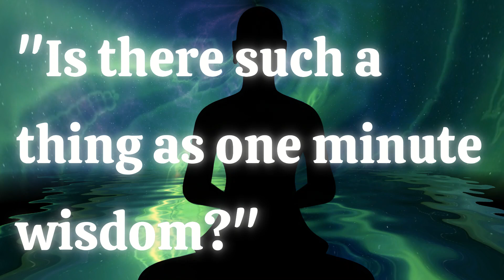One Minute Wisdom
by Anthony De Mello